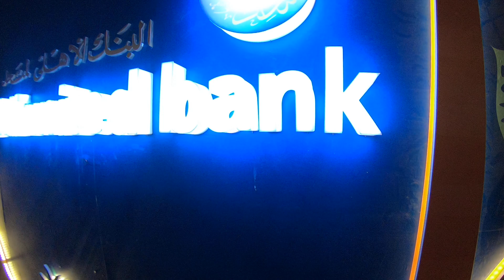STS VR skiing ahli united bank